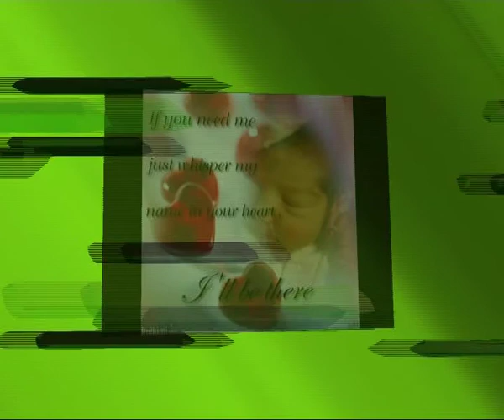drága unokáimnak sok szeretettel